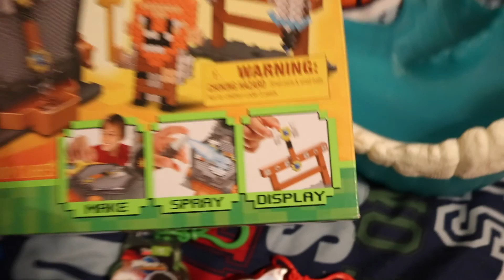Hanging with my nephew and flipping on hay bales?!?